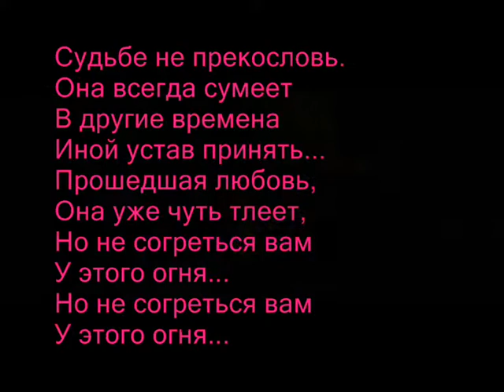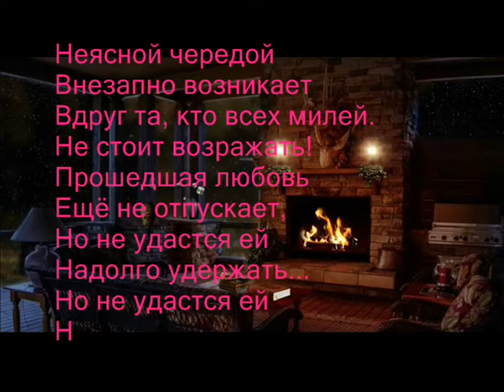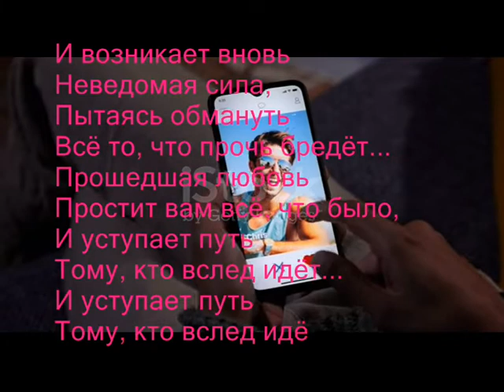Прошедшая любовь - Музыка Виктора Хоборова, слова Натальи Бабочкиной.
Виктор Хоборов

Demoversia.

Судьбе не прекословь.
Она всегда сумеет
В другие времена
Иной устав принять...
Прошедшая любовь,
Она уже чуть тлеет,
Но не согреться вам
У этого огня...
У этого огня...

Неясной чередой
Внезапно возникает
Вдруг та, кто всех милей.
Не стоит возражать!
Прошедшая любовь
Ещё не отпускает,
Но не удастся ей
Надолго удержать...
Надолго удержать...

И возникает вновь
Неведомая сила,
Пытаясь обмануть
Всё то, что прочь бредёт...
Прошедшая любовь
Простит вам всё, что было,
И уступает путь
Тому, кто вслед идёт...